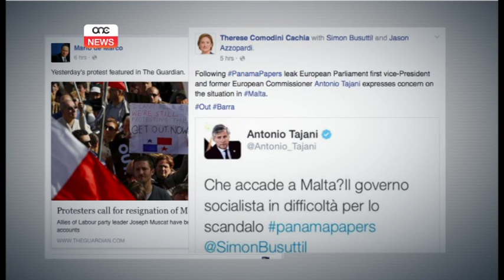DCG TIKKOORDINA MAL-MIDJA BARRANIN.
ONE.COM.MT • Tinżlilhom għasel meta Malta ma tissemmix fil-pożittiv. Tant li llum il-Moviment Żgħażagħ Partit Nazzjonalista kiteb lill-Martin Schulz, president tal-parlament ewropew, biex jitkellem kontra pajjiżna. Dawn huma membri tal-Partit Nazzjonalista li jekk tidħol fil-profil ta facebook jew twitter tagħhom ma ssib ebda aħbar pożittiva dwar Malta. Iżda, issibhom ixerrdu dak li jidher negattiv anke jekk ma jkunx minnu. Parti mill-istrateġija hemm Daphne Caruana Galizia u jifirħu biha nies bħal Simon Busuttil, Mario de Marco u Beppe Fenech Adami.